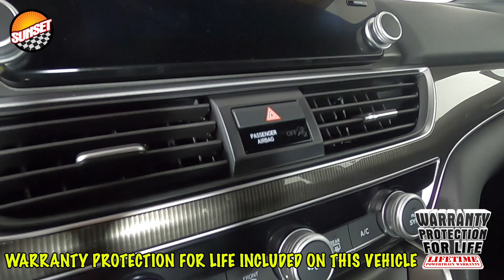2018 Honda Accord Sport Sedan 1HGCV1F3XJA256276 | #8481